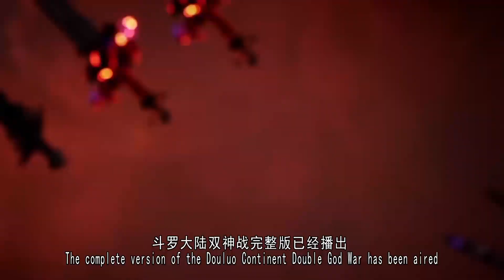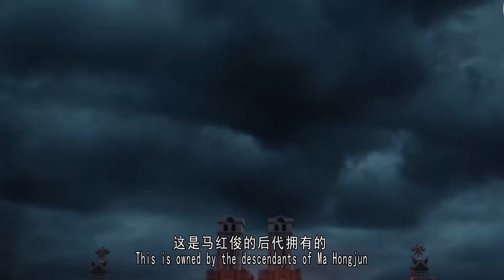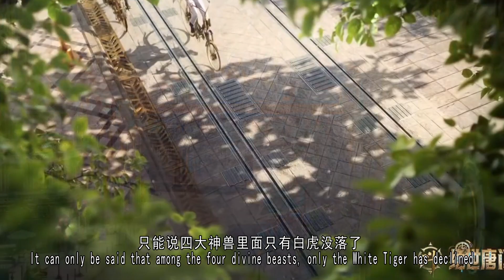斗罗II绝世唐门：四大神兽武魂提前曝光，黄金圣龙战力恐怖，神兽“玄武”帅炸天